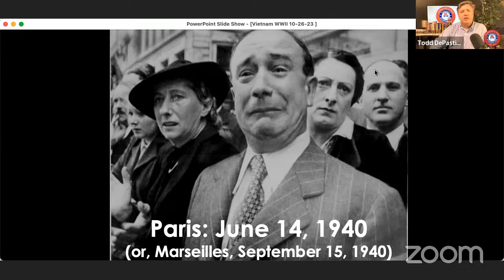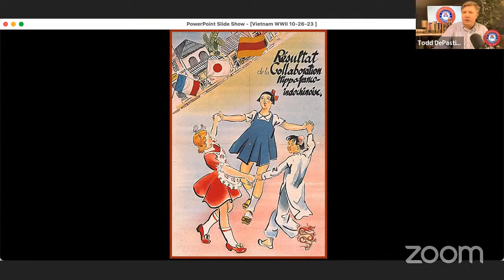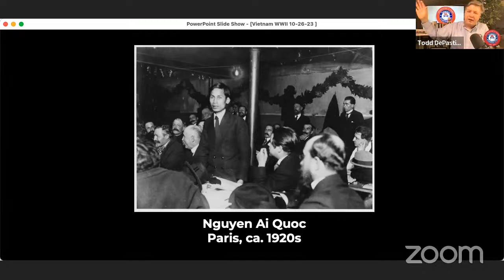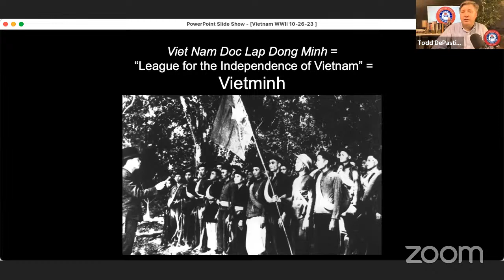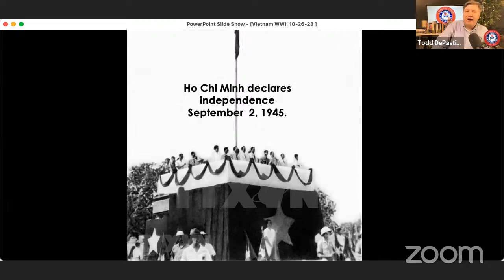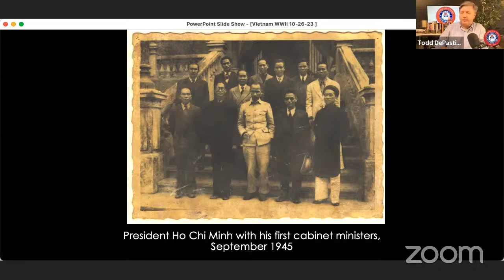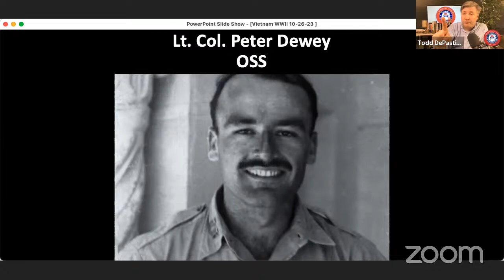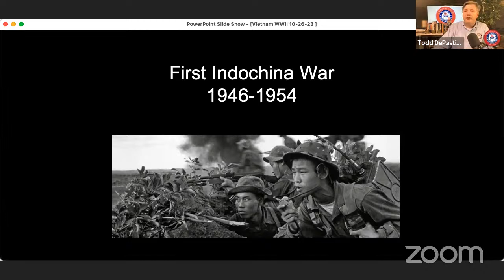Vietnam in World War II: Lecture and Conversation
Historian and VBC Director Todd DePastino presents the fifth in his series on Vietnam’s history and culture by talking about how Ho Chi Minh and his Viet Minh movement went from being an American ally in WWII to the enemy in the First Indochina War.

Ho returned to Vietnam for the first time in over 30 years in the spring of 1941, before the US or Soviet Union were involved in World War II. His country was under the dual occupation of France and Imperial Japan, which was ravaging Vietnam to feed it war machine. Ho launched the League for the Independence of Vietnam, the Viet Minh, and began a small scale guerrilla war against both the French and the Japanese. Assisting him were US OSS agents, which supplied Ho with weapons and training in exchange for intelligence and help with downed US flyers.

After the Japanese surrender in 1945, Ho declared Vietnam independence. Then, in a strange turn of events, went to war against France, which was trying to reclaim its colony. From 1946 to 1954, Ho’s Viet Minh waged war against the French, finally defeating them decisively at the famous battle of Dien Bien Phu.

The US supported the French in their effort to retake Indochina. We’ll talk about why and how the Vietnam question fell to the Americans after 1954.